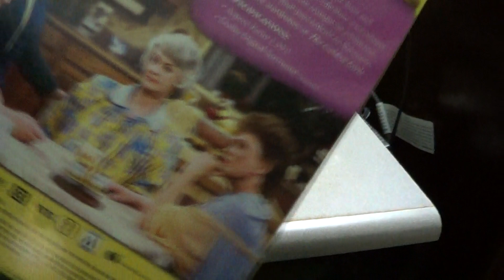DVD I Took Out Of The Library On 7/19/17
It Was the 1st Season Of The Golden Girls